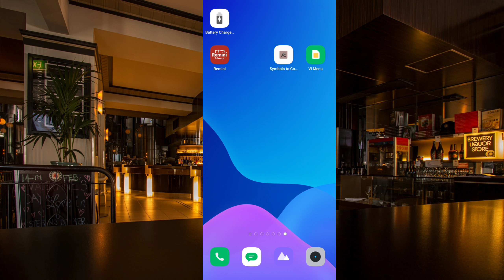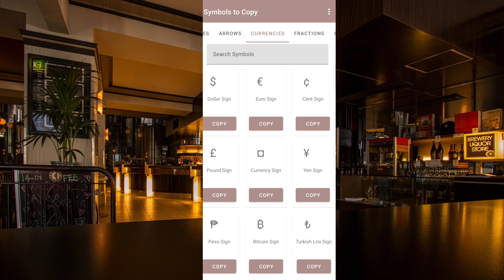All Mathematics Symbols Best Application | Android Phone All Unique Symbols Use | Keyboard Symbol